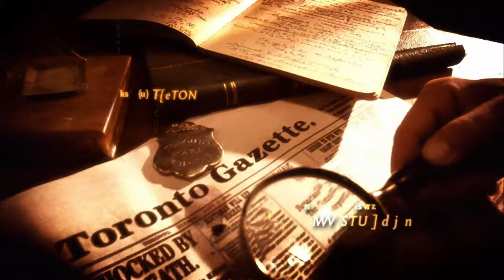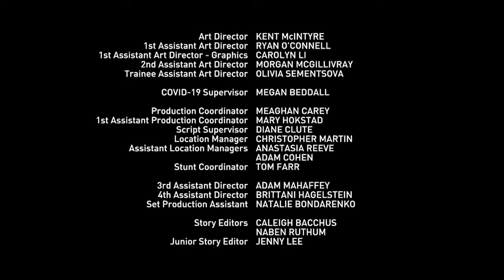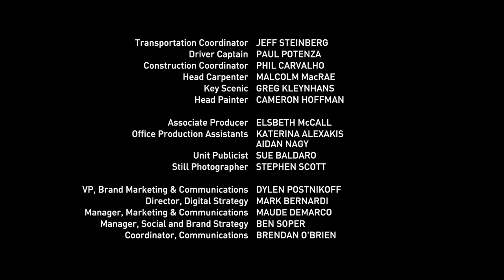Murdoch Mysteries s16e20 - Napisy PL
Murdoch Mysteries sezon 16 odcinek 20: Tylko desery

Prawie uniewinniona Ogden zostaje wplątana w morderstwo naczelnika; Murdoch zagłębia się w sprawę śmierci członka bractwa.